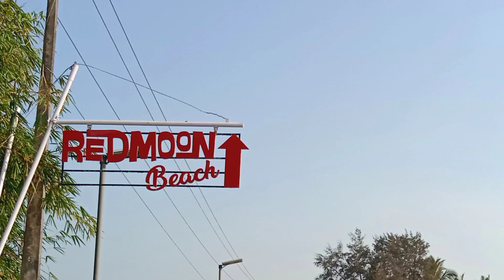Red Moon Beach Bekal Kasaragod/ബേക്കൽ ബീച്ചിലെ മനോഹരമായ കാഴ്ചകൾ